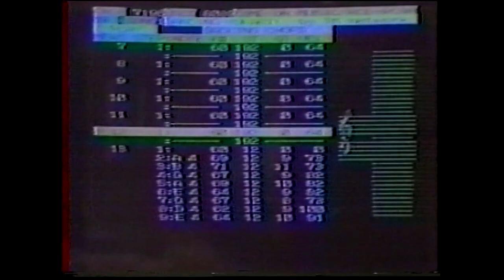TETSUYA KOMURO STUDIO 86年小室哲哉作曲風景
先生の作曲風景は今も当時もやはりいつ観てもわくわくします。
これから毎週金曜日が楽しみですね。

TETSUYA KOMURO STUDIO入会はこちらから

TM NETWORKでの活動から現在に至るまで数々の音楽作品を世に送り出してきた小室哲哉と、ライフステージが変わってもずっと彼の音楽を愛し続けてきたファンのみなさん、そして新たに彼の音楽を発見し魅了された方々が‹クローズドな環境で繋る場所›それが「TETSUYA KOMURO STUDIO」です。

このSTUDIOは小室哲哉とみなさんが一緒に創る特別な場所になると思っています。

世代や国境を超えて、時にはタイムマシーンに乗るかのように時代を超えて、小室哲哉とみなさんによる‹あの頃›と‹これから›を共有します。

それでは小室哲哉の音楽世界を直接感じることのできる場所「TETSUYA KOMURO STUDIO」にお集まりください。

【TETSUYA KOMURO STUDIO MENU】

‹生配信›

プライベートスタジオからの定期配信（毎週金曜日21時〜予定）や、TETSUYA KOMURO STUDIO会員限定ライブ配信（不定期）を行う予定です。

スペシャルゲストを招くなど様々な企画も検討中ですのでご期待下さい。

またスケジュールにより収録配信やアーカイブが出来ない配信もございますので、ご理解よろしくお願い致します。

※アーカイブ視聴はGOLDのみ

小室哲哉の活動の、ここでしか見る事の出来ないオフショットなコンテンツや本人からのメッセージなどをお届けしたいと思います。

‹グループチャット›

TETSUYA KOMURO STUDIOメンバー限定のグループチャットです。

メンバー同士で気軽に親交を深めたり、スタッフからの質問や小室哲哉自身も突然参加する可能性もあります。

‹デジタル会員証›

TETSUYA KOMURO STUDIOへ登録された順にデジタル会員証が発行されます。

その他サービスや企画も随時追加予定です。

【STANDARD】 上記機能がご利用頂けます。

【GOLD】 全てのSTANDARDの機能に下記機能が追加されます。

・生配信のアーカイブ視聴機能

・デジタルファンレターBOX（DM）機能（小室哲哉本人からの返信は基本的にはございませんので、あらかじめご了承ください）

・その他GOLD特典は随時追加予定

※まずはSTANDARDからお楽しみください。

Tetsuya Komuro, who has produced numerous musical works from his activities at TM NETWORK to the present, fans who have loved his music for a long time even if his life stage changes, and discovering and fascinated his new music "TETSUYA KOMURO STUDIO" is a place where fans can connect in a closed environment. Ride a time machine with Tetsuya Komuro to dig up gorgeous musical works, experience the "musical present" that Tetsuya Komuro is looking at earlier than anyone else, and connect fans across generations and borders together. Let's create this special place.

【MENU】

〈Live Streaming〉

 We plan to regularly deliver talks from private studios and live broadcasts limited to TETSUYA KOMURO STUDIO (irregular). We are also considering various projects such as talks by inviting special guests, so please look forward to it.

〈Timeline〉

You can see off-shot contents and messages of Tetsuya Komuro's activities that can only be seen here.

〈Group chat〉

This is a group chat for TETSUYA KOMURO STUDIO members only. Feel free to deepen friendships between members, and the staff will also ask questions to members. Tetsuya Komuro himself may suddenly participate.

STANDARD can use the above functions.

GOLD adds the following functions to all STANDARD functions.

・ Archive viewing function for live distribution

・ Digital fan letter BOX (DM) function (no reply from Tetsuya Komuro)

・ Other GOLD benefits will be added at any time

* GOLD is a plan for core fans, so please enjoy it from STANDRD first.